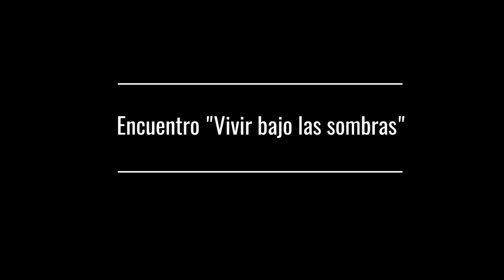Encuentro "Vivir bajo las sombras"